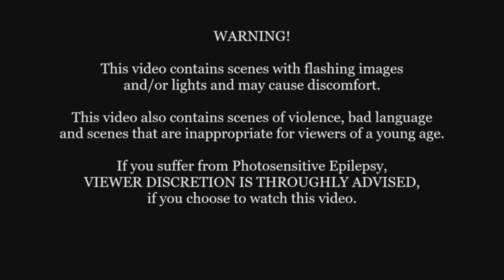Lets Play Final Fantasy 7 Remake Intergrade - Part 14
Here is my part 14 of my blind run let's play series of Final Fantasy 7 Remake Intergrade, hope you enjoy:

Release Date:
 - PlayStation 4 = April 10, 2020
- Intergrade ~ PlayStation 5 = June 10, 2021
- Windows = December 16, 2021

Platforms:
-    PC
-    PlayStation 4
-    PlayStation 5

Developer(s): Square Enix Business Division 1
Publisher(s): Square Enix
Director(s): Tetsuya Nomura, Naoki Hamaguchi, Motomu Toriyama
Producer(s) Yoshinori Kitase
Writer(s): Kazushige Nojima